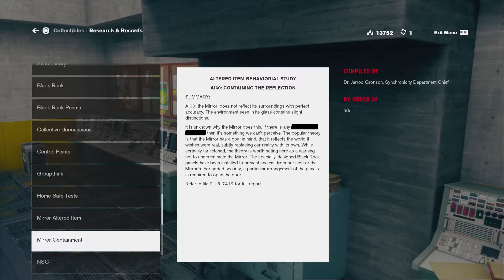Control 28 (Evil Mirror) - Retro Guardian Joe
Control Watch as I fight a mirror